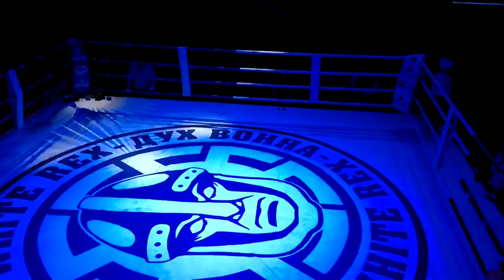30.03.2013 - Valentin Ovsyannikov - Nikolay Baikin White Rex Pro